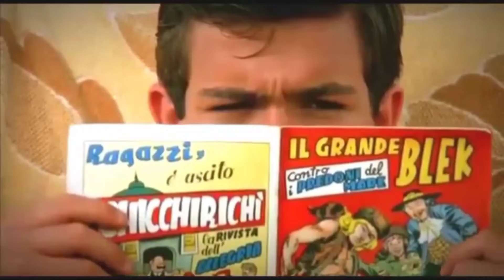Lovers and Other Relatives Movie Explained in Bangla || Movie Bangla Explanation | Explain in Bangla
Movie Korean
Movie, korian,
korian drama
, chainese drama,
 movie explain,
 in bangla, bangla,
 movie story, movies story, Movie, explanation, Hollywood, bollywood, cinemar, golpo, film, in, Movie explained,
Explained, Bangla movie explain
, Hollywood movie explained, Movie Explain in Bangla, Horror movie Explain, Sci-fi movie, Full movie in Bangla,
A to Z movie Explain, thriller, horror, science fiction, si fi, cinemar golpo, Hollywood in bengali, Review,
Horror movie,
 ,asd story, movie
 explain, movie explained in bangla, korean drama, hollywood movie explain